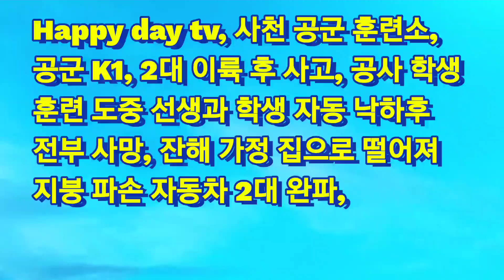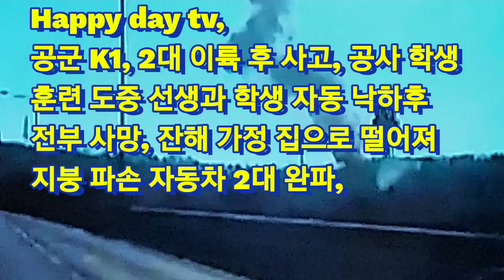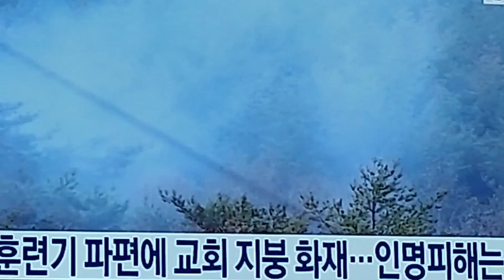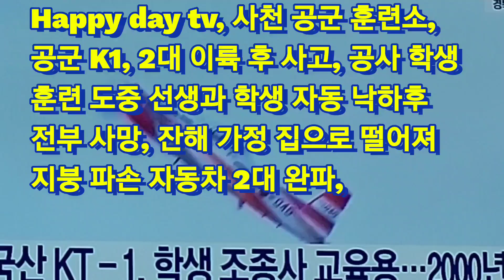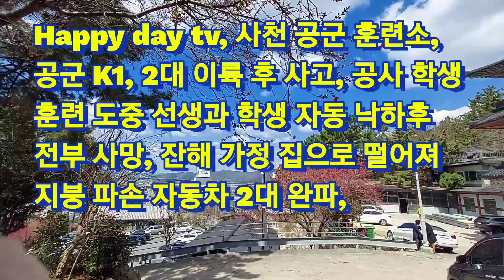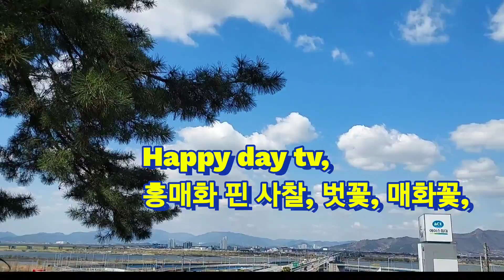충돌사고, 사천 한국 공사 비행 훈련중 k1 2대 공중 충돌 사고,,,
사천 공사 비행 훈련중 k1 2대 공중 추돌 로 공군 훈련생과 교관 등은  자동 낙하 되었으나 전부 사망 하였고 비행기 잔해 일부 는 가정집 에 떨어 졋으나 지붕만 파괴되고 또다른 잔해는 인근 야산에 떨어져 야산에는 산불로 산 조금 때우고 진하 했고 비행 훈련기 2대 완파 되었다,,,

** 선생 2명 학생 2명 전부사망,,,